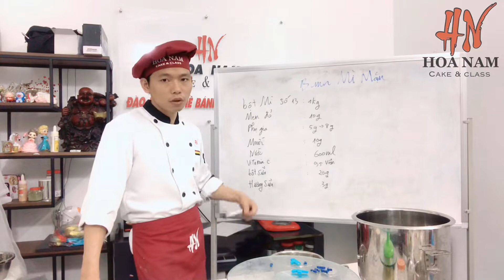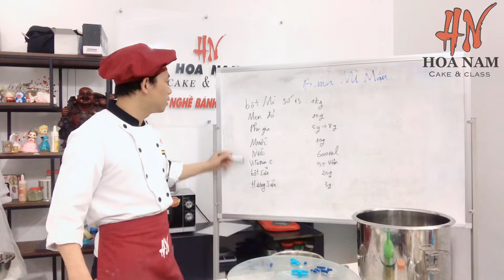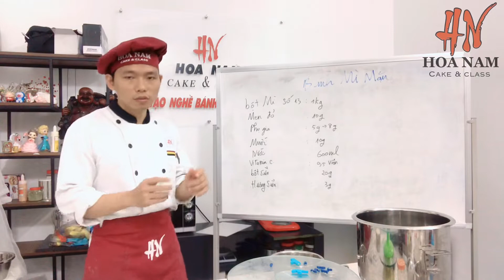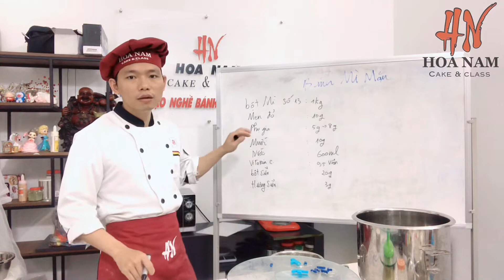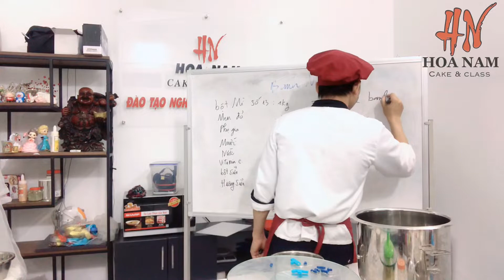Cách làm bánh mì mặn. Bánh mì chuột ( bánh mì đặc ruột)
Bánh mì mặn
Bột mì.  1kg.     14k.    Tổng. 21kk.
Men đỏ.   10g.        1k.        1,7kg
Phụ gia. 5g.        1k.       11,,1k trên 1kg
Muối.  10g.          1k.       Chia 80g/1c bánh
Bột béo.    20g.    1k.     Bán 2k/1c lãi 1k
Hương sữa. 3g.   1k.
Nước.         600ml.
Điện.         2k

Cho tất cả các nl vào máy đánh , với máy chuyên dụng đánh ở tốc nhanh nhất,với máy 20l đánh ở tốc số 2 mức trung bình, đến khi nào bột kéo màng mỏng mà ko rách là bột đạt, ( trong khi trộn bột nếu bột cứng thì bổ sung thêm nước)
Khi bột đạt Lấy bột ra chia thành từng phần có trong lượng như ý muốn bánh mì chuột có trọng lượng từ 60g đến 80g ( tiếp theo vê tròn rồi  để bột nghỉ khoảng 15p với máy chuyên dụng máy đanh trứng 30p, tuỳ thời tiết có thể lâu hơn hoặc nhanh hơn,
bột nghỉ song tạo hình theo ý muốn , bánh mì  chuột vê ngắn , bánh rỗng vê dài và cho vào khay sóng để bánh cách nhau khoảng 2cm để khi bánh nở ko dính vào nhau, để bột nở gấp đôi cho bánh đặc ruột, và nở gấp 3 cho bánh rỗng ruột, khi bánh nở đạt thì đem nướng,
-  trước khi nướng xịt nước lên mặt bánh và dùng dao lam rạch mặt bánh theo chiều dọc của bánh. Bật lò đủ nhiệt độ mới cho bánh vào nướng, lùa khay bánh vào lò hất nước vào mặt sàn của lò khoảng 100ml để tạo hơi nước kích bánh nở và sé mặt bánh,
thời gian nướng yêu cầu bánh chín vàng chỉ trong khoảng 18 đến 20p là đạt,
Nhiệt nướng.
Nhiệt  Trên 150. Dưới. 250  sau 5 phút giảm nhiệt đáy 230 trên tăng 220 12p -13p

Lưu ý
Nếu muốn bánh nở từ từ thì từ 3-5 tiếng với bánh đặc ruột thì giảm men từ 3g đến 5g
Nếu muốn bánh nở nhanh hơn thì tăng men 13g đến 15g. Kích bằng tủ sông 40-50p là nướng dc
_ độ nở của bánh còn tuỳ thuộc vào thời tiết, với mùa đông bánh sẽ nở chậm hơn
Mùa nóng bánh sẽ nở rất nhanh,
_ mỗi mùa nên điều chỉnh lượng men cho vào bột để phù hợp với thời gian mong muốn bánh nở.